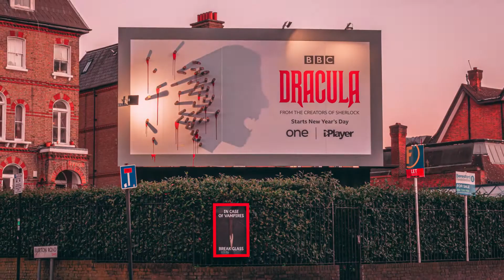BBC 'Dracula' Shadows Timelapse | Talon OOH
Since 1897, Bram Stoker's Dracula has remained an immortalised character in popular culture. Countless movies, TV shows and theatre productions featuring the gruesome figure meant that the stakes for the BBC's newest show were high.

The campaign needed to be an out-of-home special-build, that would alert the UK to the legend's arrival.